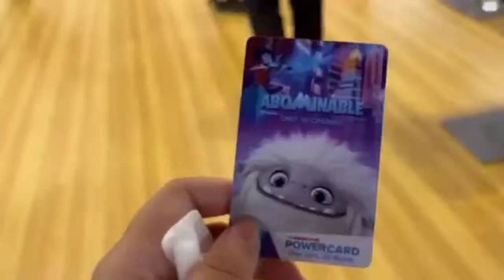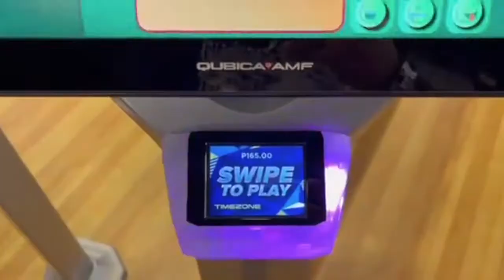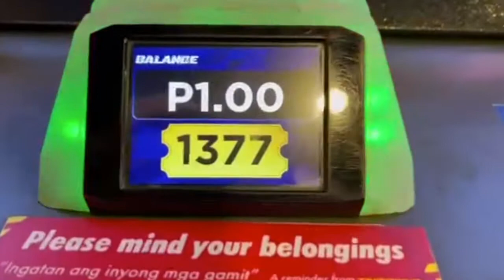TRAVEL MANILA VLOG | Bowling @ Timezone New Play Area, Robinsons Manila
I randomly saw Robinsons, Manila posted an update last week on Facebook that Timezone opened a new play area located at the 2nd Floor/Pedro Gil Wing where they now offer bowling, billiards, and even the 9D VR Simulator Ride!

Since it was a holiday last Saturday (Day of Valor/Araw ng Kagitingan)--meaning I had no Saturday Graduate School classes--my mom and I decided to visit the newly opened area; specifically their bowling alley.